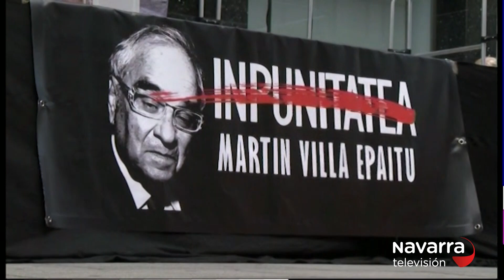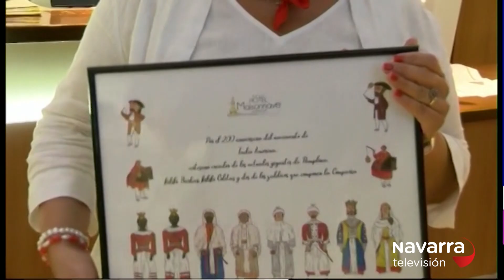Que siga la fiesta 08/07/2019 Parte 2